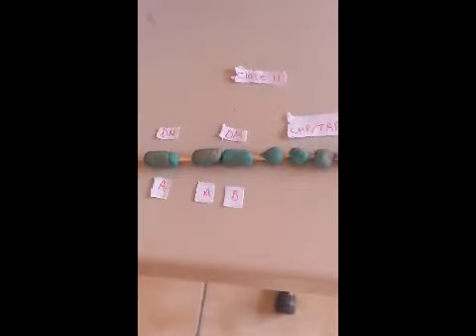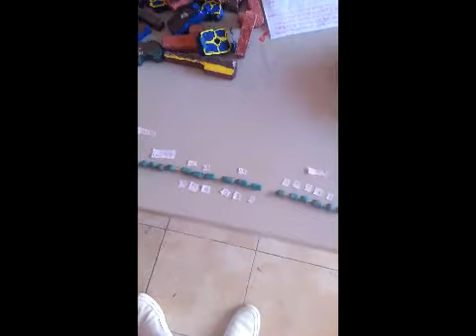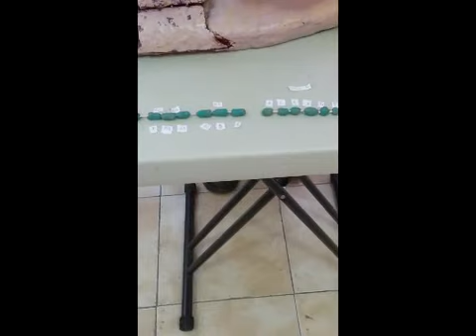MOLECULAS LINFOC mp4